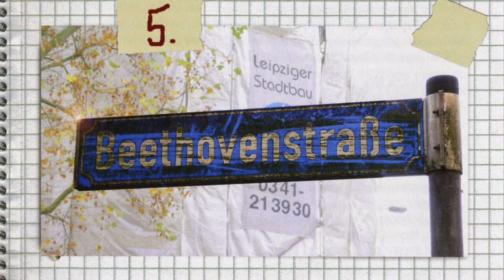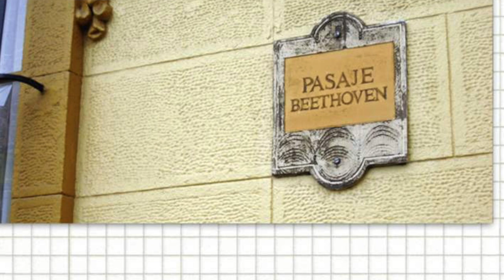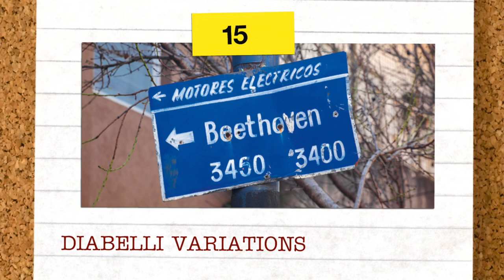Listening to Beethoven's piano music – with a twist...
Rob Cowan listens to Ronald Brautigam's recordings of Beethoven's solo piano recordings played on a fortepiano. Do they tell us anything new about Beethoven's music?
Explore Beethoven:
The 50 Greatest Beethoven Recordings